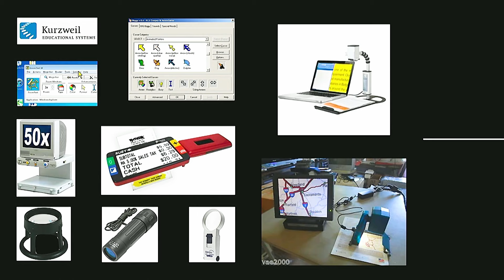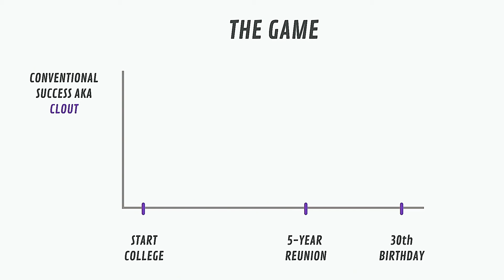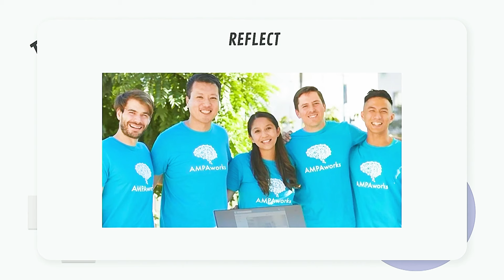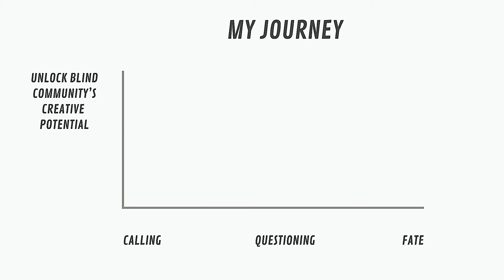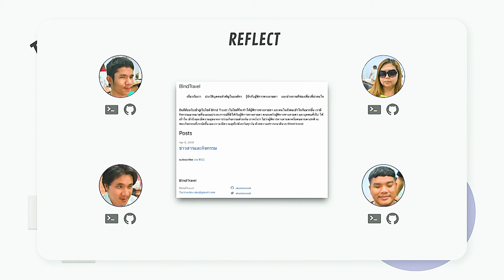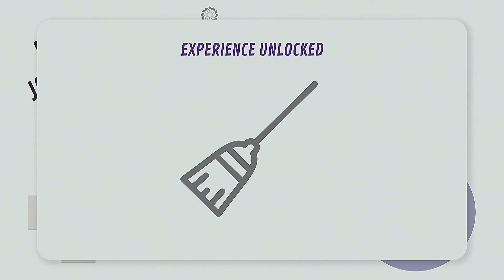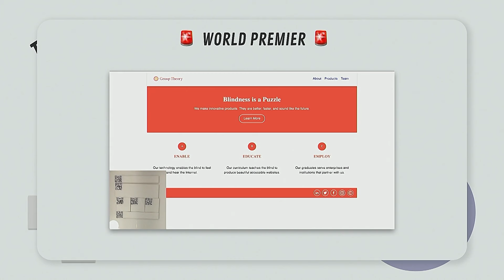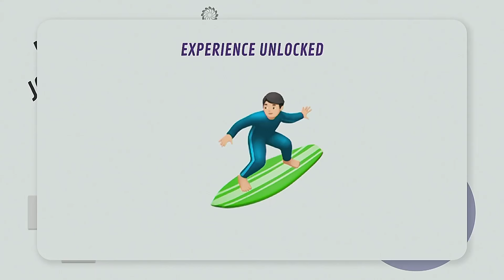A Visually Impaired Founder’s Journey [Entire Talk]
Adrian Rodriguez is the co-founder and CEO of Dreamlinks, a startup developing AI-powered building blocks that make creating virtual 3D worlds as fun as playing with LEGO bricks. Prior to founding Dreamlinks, Rodriguez taught game design at StreetCode Academy, created a web design course for blind programmers, and worked as the CTO of AMPAworks, a company that uses computer vision to automate inventory tracking in hospitals. In this presentation, Rodriguez shares his journey as an entrepreneur who is visually impaired, his dreams for helping other blind and visually impaired people with technology, and his lessons for other aspiring innovators.